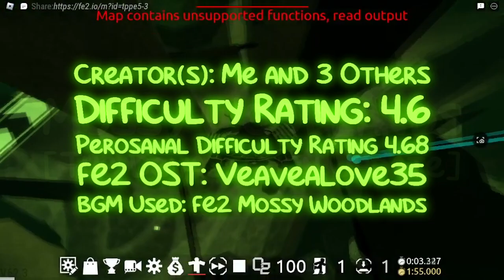FE2 - Community Maps - Mossy Woodlands [The Devastation Update] - Insane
Map Information:

Difficulty 4.6 [Mid-High Inane]
ID: tppe5-3
Map Maker Creator: Me
Composer Map Maker[s]: 3 Helpers
OST Composer: Veavealove35
Solo Survived: 1 Minutes & 44 Seconds
Punishment: High-Moderate
Personal Difficulty: 4.68 [Mid-High Insane]

Any Credits Of Belong Music!